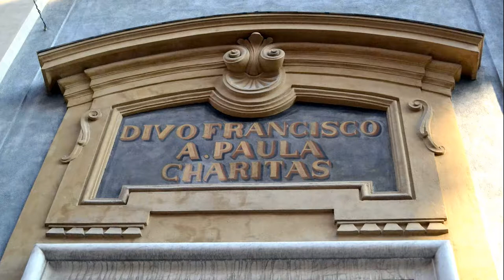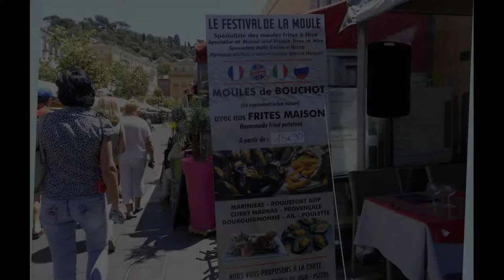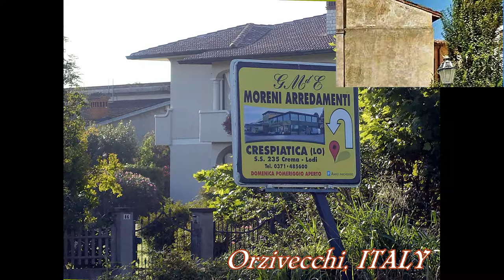Part 13. Visiting Nice, Monaco, Orzivecchi (Italy) 29-30.06.2017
После недельного отдыха в Льорет де Мар, мы отправились в Ниццу. 29 июня - ранний завтрак, выселение из отеля. Переезд в Ниццу. Преодолев виадук Magnan длиной 486 м, мы вскоре оказались в Ницце. С конца XIX века юго-восточное побережье Франции на Средиземном море было названо Французской Ривьерой (Лазурный берег). Восхитительная красота в сочетании с мягким климатом этого места привлекает любителей роскошного отдыха. В первую очередь Ницца славится тем, что является роскошным курортом, и во многом он обязан этим членам Российской Императорской Семьи. Императрица Александра Федоровна прибыла в Ниццу 26 октября 1852 года, и это было ключевым решением для будущего всей Французской Ривьеры. Обзорная экскурсия по городу: порт Ниццы, променад Дез Англе/Promenade des Anglais, плошадь Мессены/place Massena, fountain Soleil, площадь Гарибальди, авеню Медецин/Avenue Jean Medecin, Ville de Nice Metropole, Opéra de Nice, площадь Cours Saleya, рынок, MAISON D'ADAM ET EVE/Дом Адама и Евы, базилика Нотр-дам-де-Ниц. После теракта 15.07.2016 во всей Ницце появились ограждающие металлические столбики. Обед в Café en terrasse Movida, Римский холм Шато (Colline du Chateau). Разрушение крепости Ниццы, весной 1706 года войсками Людовика XIV, оголило холм, который долгие годы являлся защитой города. Военный мемориал Рауба-Кабо в память о погибших в 1 Мировой войне. Далее, с Nice-Le Port на автобусе №100 мы направились в Монако. В Монако мы уже были 2 года назад. Посетили площадь у Казино и отправились на ночлег в Италию - Orzi Hotel, Orzivecchi (Brescia).